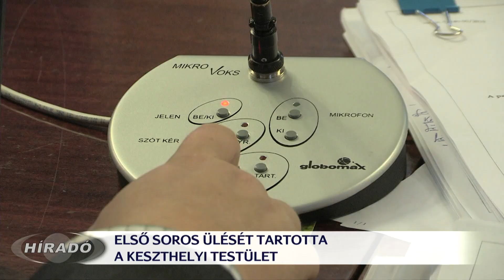Megtartotta első soros ülését a testület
A képviselő-testület összesen húsz napirendi pontot tárgyalt csütörtökön.